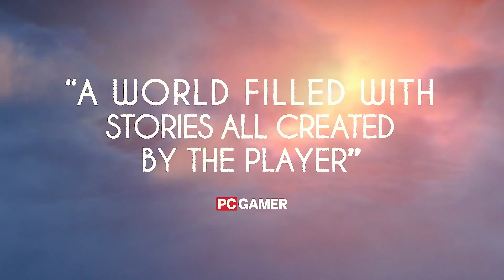🔴 WORLDS ADRIFT MMO - CINEMATIC/TRAILER DE LANÇAMENTO DESTE MMORPG SANDBOX COM GAMEPLAY SEM IGUAL !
WORLDS ADRIFT MMO - CINEMATIC/TRAILER OFICIAL DE LANÇAMENTO DESTE MMORPG COM GAMEPLAY SEM IGUAL - CONTEÚDO SANDBOX 100% CRIADO PELOS JOGADORES

➽ Jogando MMO, MMORPG, SHOOTERS, FPS e JOGOS ONLINE !

➽ PROBLEMAS COM PING NOS JOGOS ONLINE ?